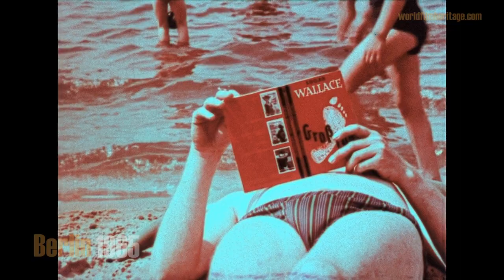Berlin 1965 - Filmsouvenir aus West-Berlin - Nightlife - Mauercafé uvm.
Seit den 50er und 60er Jahren konnte man sie an Andenkenbuden und in Fotogeschäften für kleines Geld kaufen: Normal8 oder Super8 Filme mit kleinen Städteportraits als Erinnerung für den heimischen Filmabend. Dieser Streifen hier aus dem Jahr 1965 folgt der klassischen "Berlin ist eine Reise wert" Erzählung: Ein Katzensprung mit dem Flugzeug und schon ist man quasi an der Siegessäule. Es folgen ein paar Luftaufnahmen vom Ku´damm und Gedächtniskirche und taucht kurz ein Geschäfte, Cafes, Bars, Tanzpaläste, Eleganz und schöne Menschen. Dazu gehört ein Schuß-Zille, mit Drehorgel, Knacker und der Berliner Schnauze, hier verkörpert durch eine Marktfrau und dem Taxifahrer in der Eckkneipe. Es folgt ein Pflichtbesuch an der Mauer und eine Szene aus einem offenkundig benachbarten Café/Biergarten und dem Schild: Hinter diesem Punkt beginnt die Russische Zone. Zum Finale geht´s dann mit einem Edgar Wallace ins Strandbad an den Wannsee. Alles in allem der Erlebnishorizont der damaligen Tagestouristen. Since the 1950s tourist-films were sold as souvenirs in the streets.